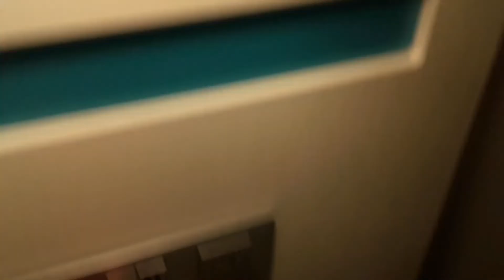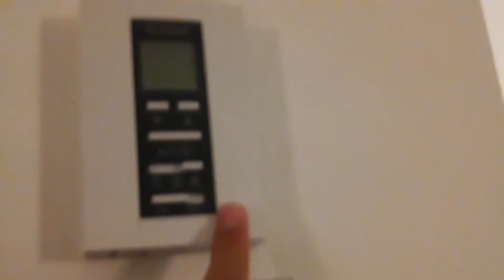Reseña del hotel RIU en la playa del mar caribe en Cancun, Mexico